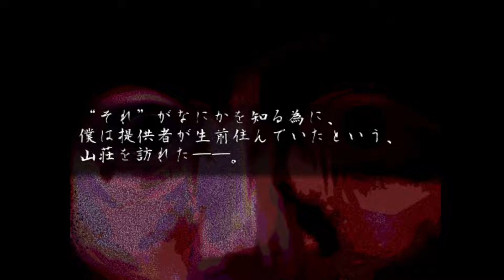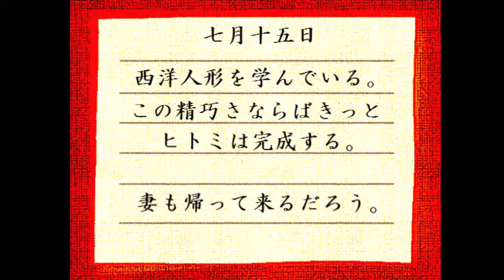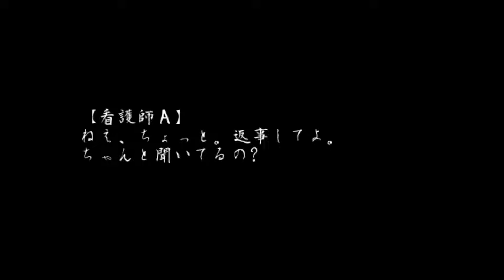目に変なものが映り込むホラーゲーム『ヒトミ』が悲しいです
貴方も目に異変を感じたら覚悟した方がいいですよ。

最後までお付き合いください！！

　　　　　　　　　　　水松茶 茶々留さんですねありがとうございます。